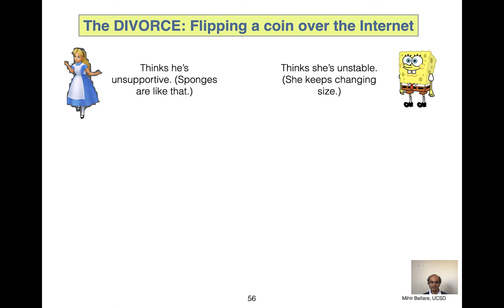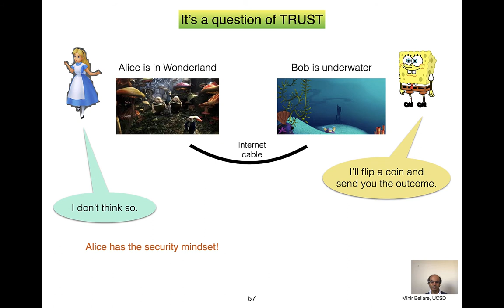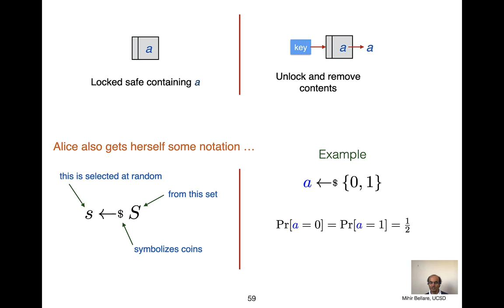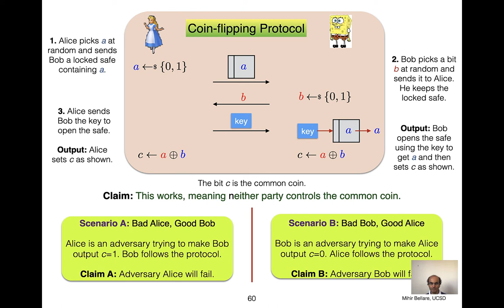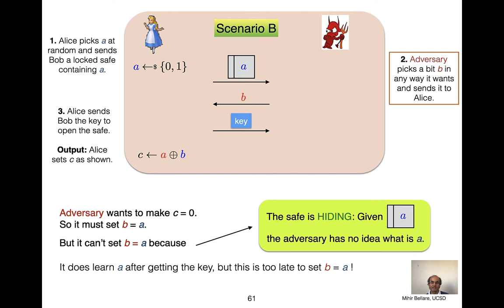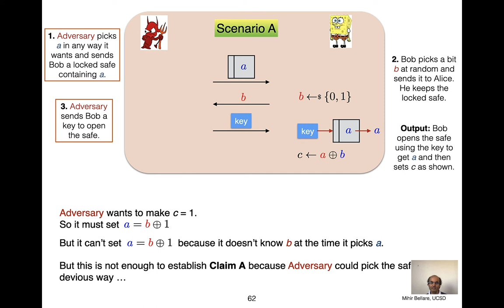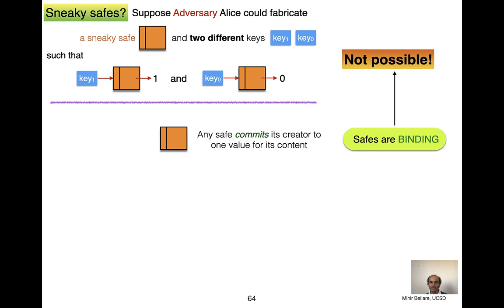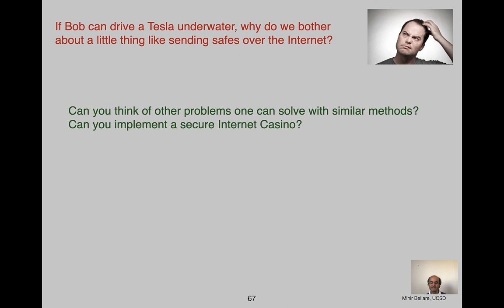Introduction: The divorce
An example problem beyond secure communication: how to flip a fair coin over the Internet